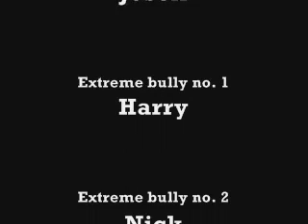Extreme Bullying Episode 1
A steady build up of tension quickly leads to an extreme bullying fight between Nick and Harry. Randomness personified.